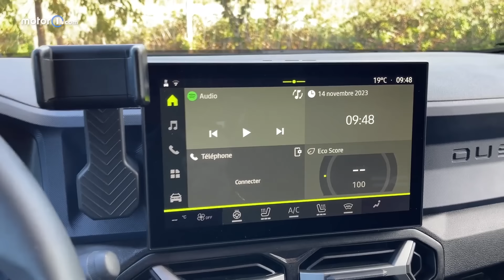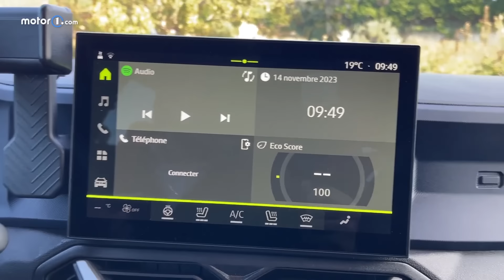Novo Duster 2024: Veja em detalhes como ficou a nova geração do SUV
O Duster é o modelo de maior sucesso da Dacia na Europa: 2,2 milhões de unidades do SUV compacto foram produzidas desde 2010. Somente na Alemanha, por exemplo, foram 240.000 unidades registradas desde o lançamento no mercado. Sua popularidade em constante crescimento fez do Duster o SUV mais vendido na Europa em 2022.

Um carro importante, portanto. Na fábrica da Dacia em Pitesti, na Romênia, um Duster sai da linha de produção quase a cada minuto - cerca de 1.000 unidades por dia. Os trabalhadores de lá logo estarão produzindo o novo Dacia Duster. Já temos todas as informações importantes sobre o modelo, que deve ser lançado no final do primeiro trimestre de 2024 por lá.